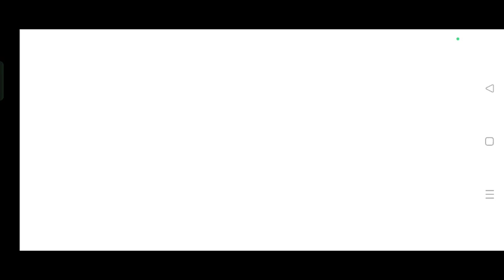Stumble Guy's New Uptate || Gameplay In Tamil Part 3 || Gang Gamer Tamil